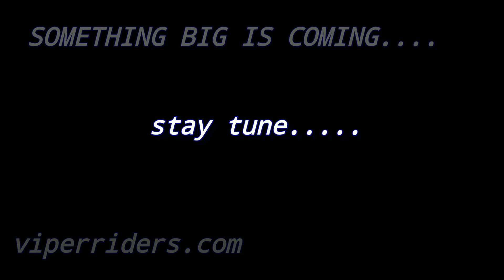350 - apache owners in one video -Thank you so much guys, for all of ur support |viper riders - aog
350 - apache bikes
Its just a promo😎😉. stay tune. ✌👍

Apache. it's not a machine it's a violent street ruffian. Who is controlling him with their heart they are Apachians "

MOTORCYCLE - A single word can join our hands anywhere..😍 it’s call a Biking brotherhood

For joining
Viper Riders Official links